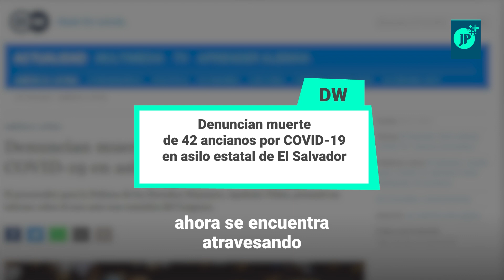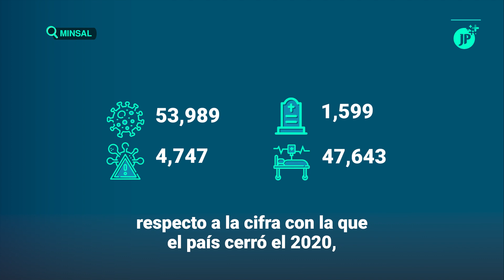Polémica en El Salvador por muerte de ancianos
ElSalvador | La Procuraduría de los Derechos Humanos de El Salvador emitió una denuncia por la muerte de 42 ancianos por COVID-19 en un asilo estatal, donde señalan como responsable directo al Gobierno del Presidente Nayib Bukele.